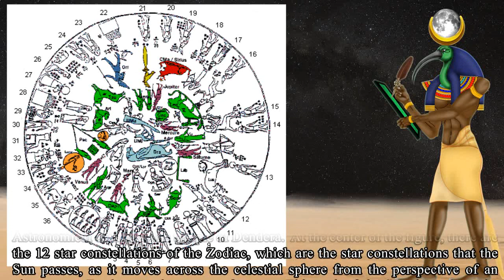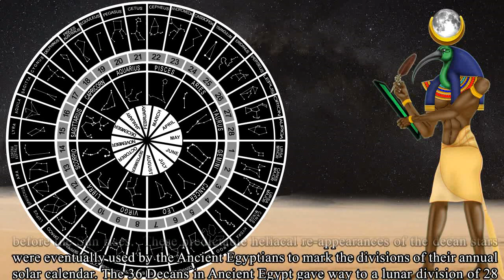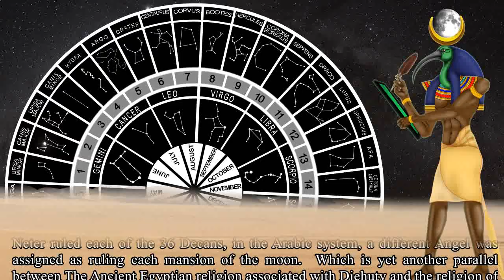Djehuty, Mansions of the Moon, the 36 Decans, and the Egyptian Calendar